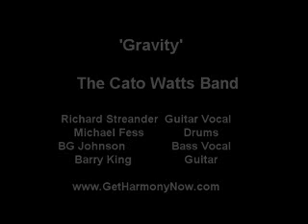'Gravity' The Cato Watts Band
. live at Jim Porter's Feb. 6th,2008